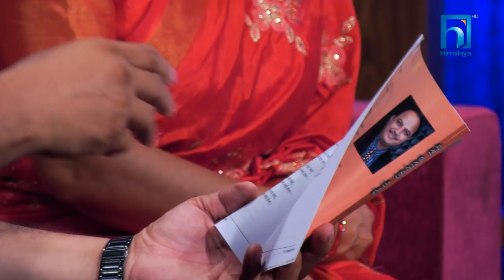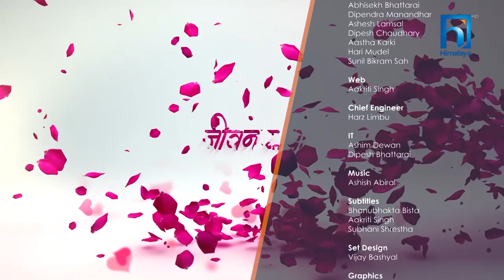Ram Prasad Khanal and Tritha Poudel | JEEVAN SAATHI WITH MALVIKA SUBBA SEASON 04